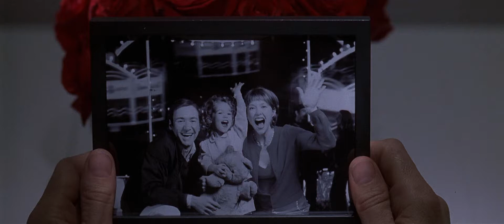He renewed vitality and looked family photos, but was accidentally shot